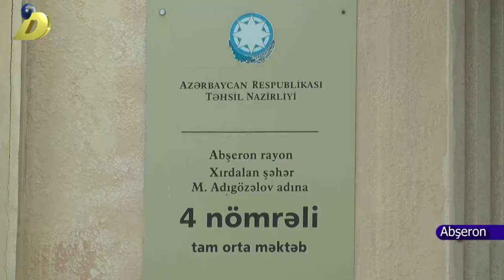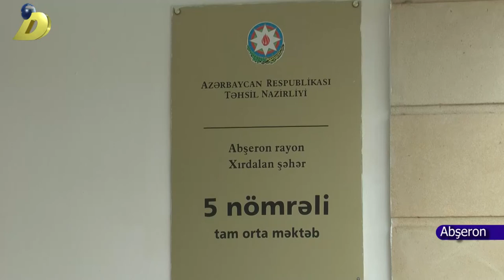DTV Xırdalan 4 və 5 nömrəli məktəblərə istilik verilib 30 11 2017